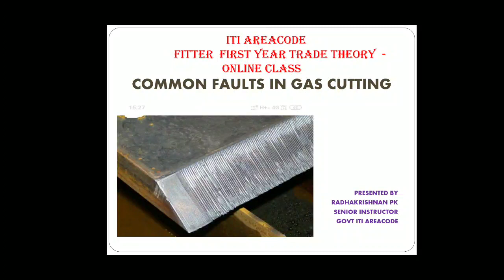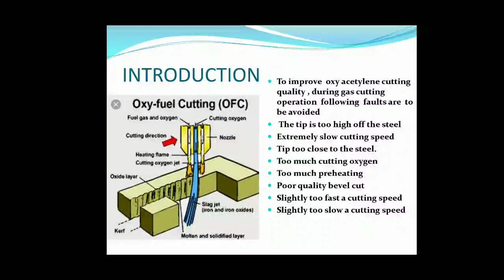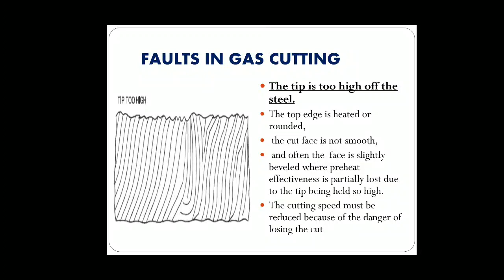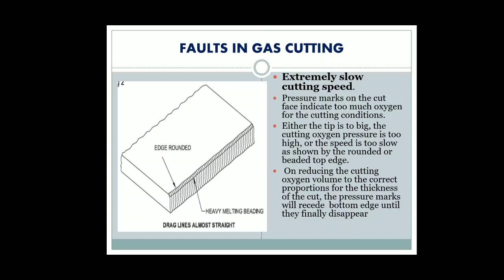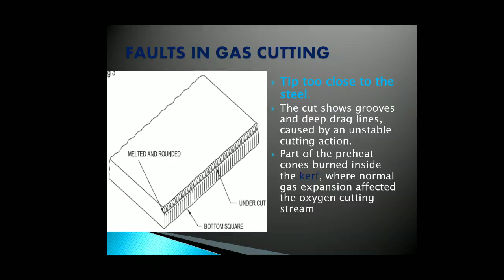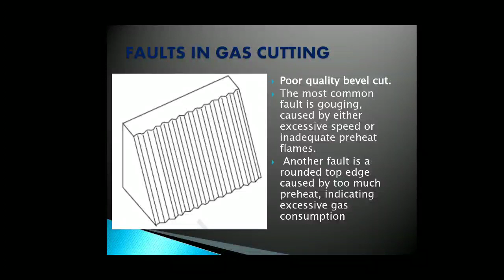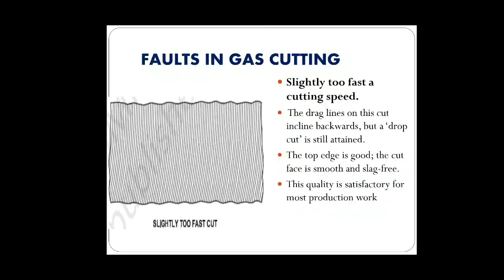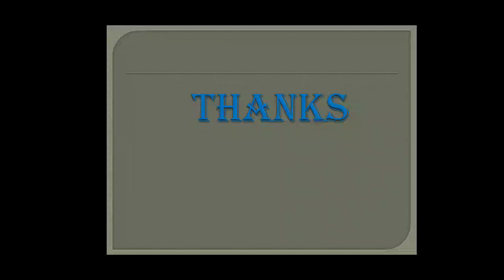Common Faults in Gas Cutting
ITI Areacode Fitter Firstyear theory class